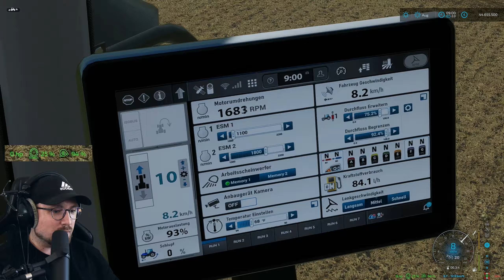New Holland T8 Genesis by _𝕸4𝕽𝖒.3 | LET´S TEST | LANDWIRTSCHAFTS SIMULATOR 22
▶️ Timetable
0:00    Intro
1:26    Shop
7:42     Sound Check: Start/Idle
8:08    Interactive Control Functions
14:50  Dashboard Live Features
17:02  Light Test
19:10  Testdrive: Street
23:27  Testdrive: Field
26:24  Fazit
▶️ HOLY Energy*
🖥️ Performancestarke LS-Server von Dein Server Host*
✅ DLC - Antonio Carraro Pack * (im Seasons Pass enthalten)
✅ DLC - Kubota Pack * (im Seasons Pass enthalten)
✅ DLC - Vermeer Pack* (im Seasons Pass enthalten)